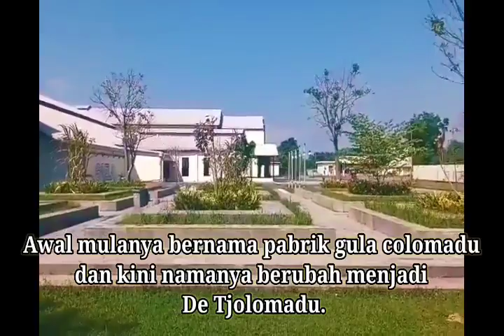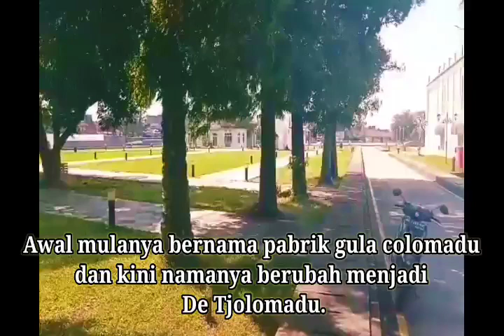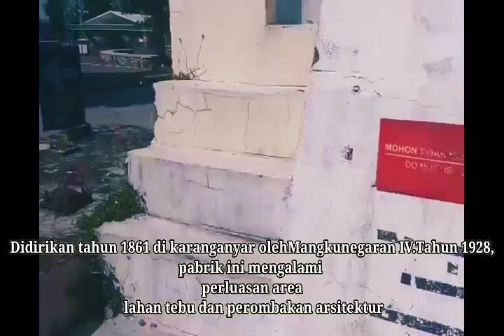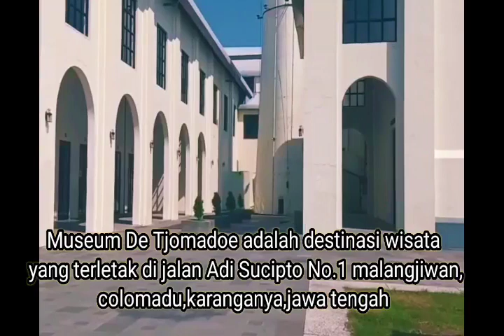de tjolomadoe | Convention and Heritage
de tjolomadoe, pabrik gula tua itu sekarang menjadi destinasi wisata.